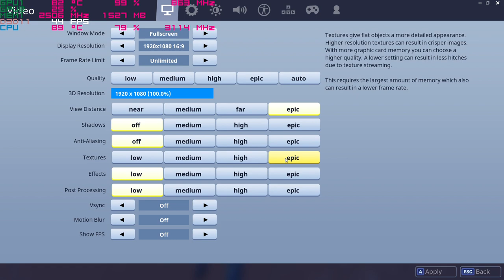Fortnite - Season 5 on the Nvidia 940mx 1080p Acer Aspire E 15 budget gaming laptop i5-7200u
system:  Acer Aspire E 15 ( E5-575G-52RJ )
cpu:  I5-7200u Kaby lake 2.7ghz (3.1ghz turbo)
memory:  16gb 2133mhz ddr4
gpu:  Nvidia Geforce 940MX 2gb Gddr5 OC
os: Win10 Home, recorded with windows game dvr
res: 1080p low settings